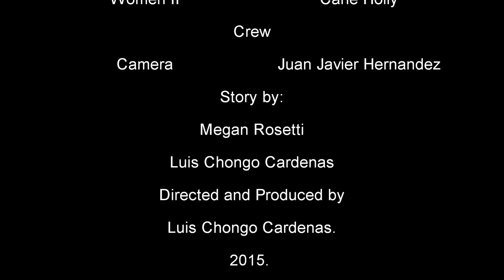REFLECTION short film 2015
DRAMA  written by Megan Rosetti  and Luis Cardenas
Directed and produced by Luis Chongo Cardenas
Starring by  Megan Rosetti
Carrie Holly
Makeup by Susan Galy
Assistant camera  Juan Javier Hernandez